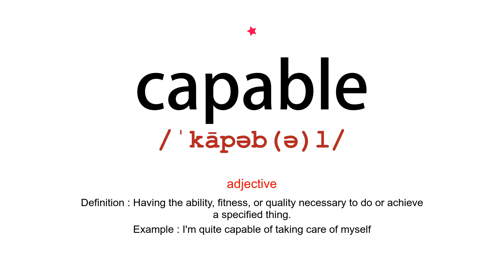How to pronounce capable - Vocab Today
The pronunciation of the word capable in Amercian accent is demonstrated in this video. Based on the word frequency, this is of 1 stars difficulty.

The word capable has the following meanings:
1. (adjective)
Definition : Having the ability, fitness, or quality necessary to do or achieve a specified thing.
Example : I'm quite capable of taking care of myself
2. (adjective)
Definition : Able to achieve efficiently whatever one has to do; competent.
Example : she looked enthusiastic and capable